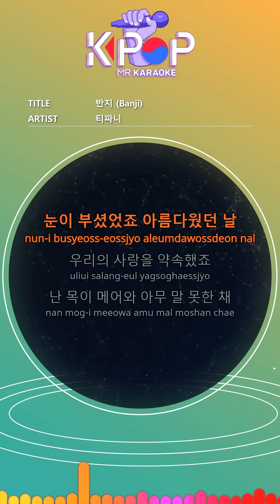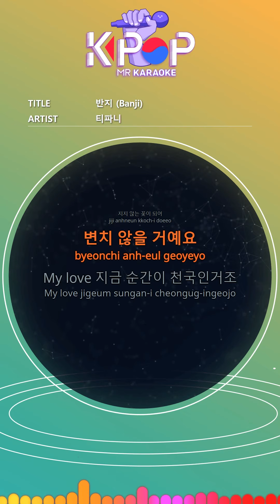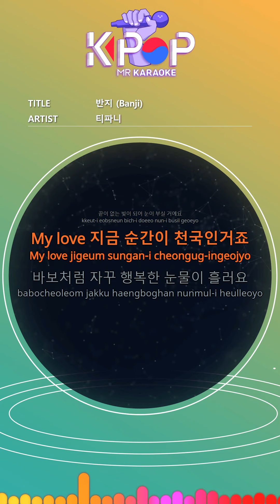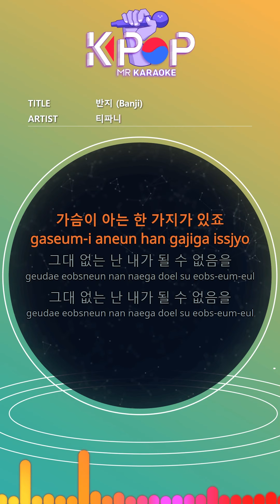[KPOP MR 노래방] 반지 - 티파니 (With Melody Ver.)ㆍRing - Tiffany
[Eng-Sub]
It was dazzling, a beautiful day
I promised our love
I'm thirsty and say nothing
I only shed tears in the ring I put in.
Like a star that has lost its lonely light in the dark
You've become a light to me
Promise with you in my hand
Become a flower
I won't change
My love, the moment is heaven
Happy tears keep flowing like an idiot
Even if I have time again today
You are the jewel in me forever
Like a flower with a lost scent of tears
You gave me a scent
My promise to you shining in my hands
Your eyes will shine with endless light
Do you know that my heart is you
I'm a fool who only knows you
There is one thing the heart knows.
Without you I can't be

ⓒMusicen. MR